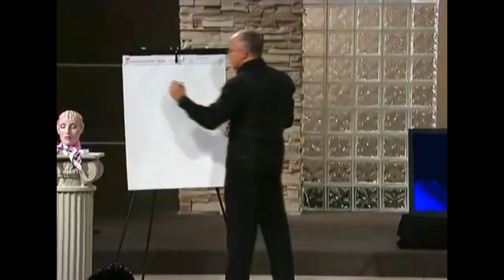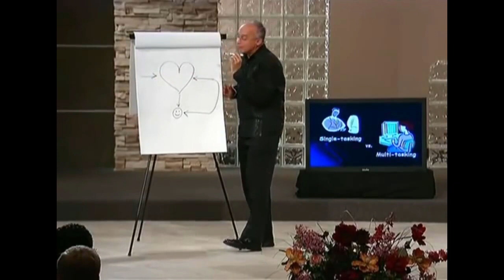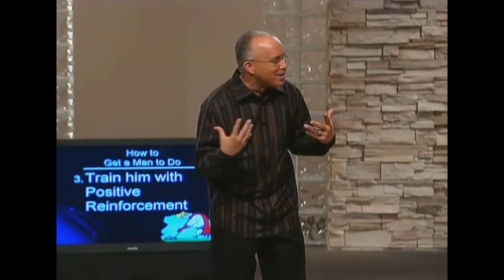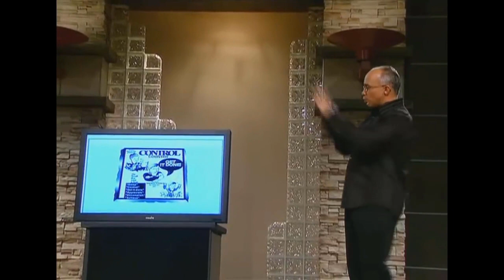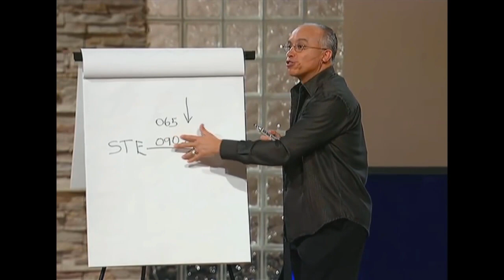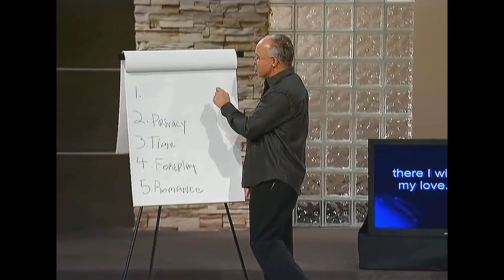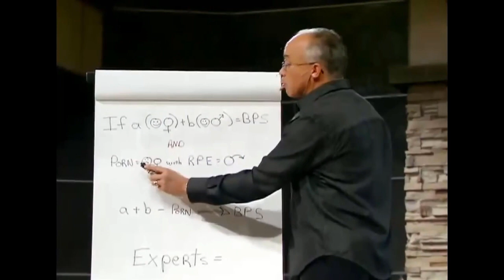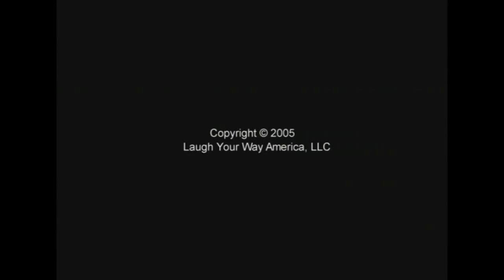Mark Gungor - Nevesd át magad egy jobb házasságba (teljes)